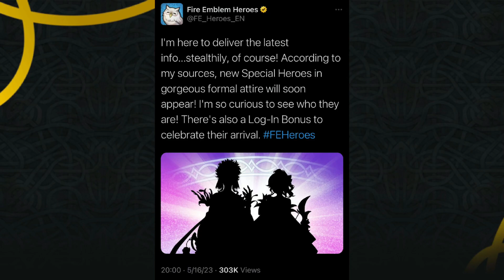FEH So…Bride Anna is really something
6 years in the making and 6 years Anna fans have waited for this!